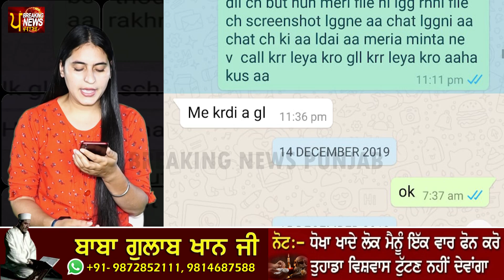ਬੇਅੰਤ ਦੀ ਭੈਣ ਨਾਲ ਲਾਡੀ ਦੀ CHAT ਨੇ ਕੀਤਾ ਨਵਾਂ ਖੁਲਾਸਾ, FILE ਨਾ ਲਗਾਉਣ ਪਿੱਛੇ ਦਾ ਕਾਰਨ ਲਾਡੀ ਨੇ ਆਪ ਦੱਸਿਆ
BEANT DI BHEN NAL LADI DI CHAT NE KITA NWA KHULASA, FILE NA LGAUN PICHE DA KARAN LADI NE AAP DSIAA  | BREAKING NEWS PUNJAB

ਬੇਅੰਤ ਦੀ ਭੈਣ ਨਾਲ ਲਾਡੀ ਦੀ CHAT ਨੇ ਕੀਤਾ ਨਵਾਂ ਖੁਲਾਸਾ, FILE ਨਾ ਲਗਾਉਣ ਪਿੱਛੇ ਦਾ ਕਾਰਨ ਲਾਡੀ ਨੇ ਆਪ ਦੱਸਿਆ  | BREAKING NEWS PUNJAB